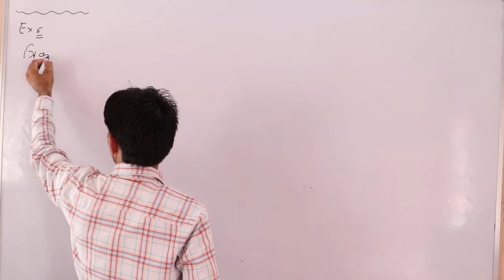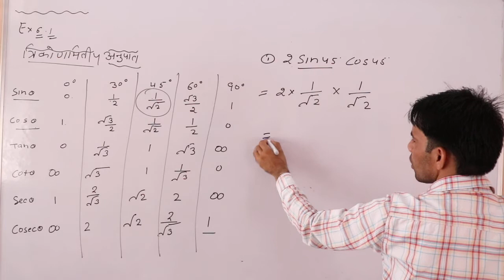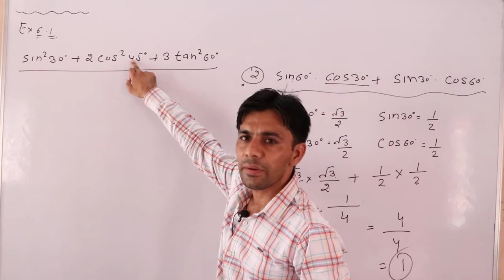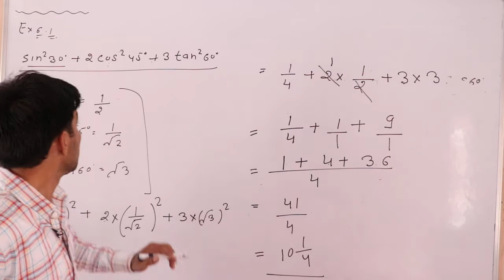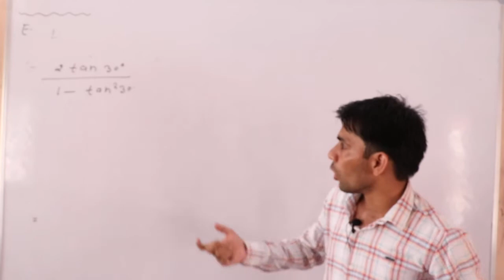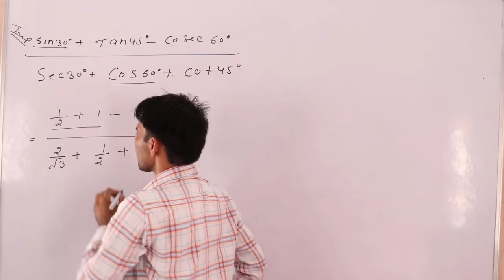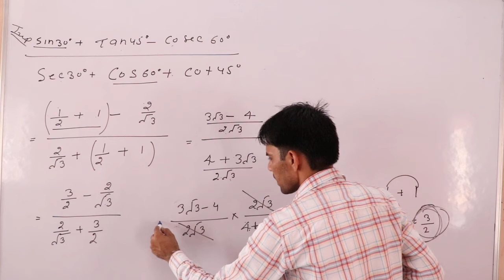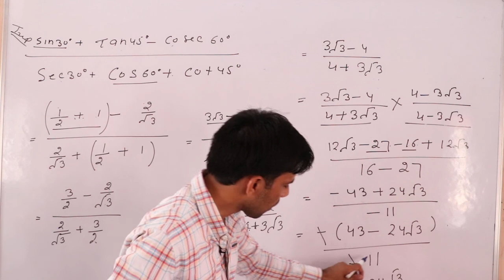10th hindi medium Exercise 6(part-2 ) त्रिकोमितिय अनुपात by Sandeep Sharma sir